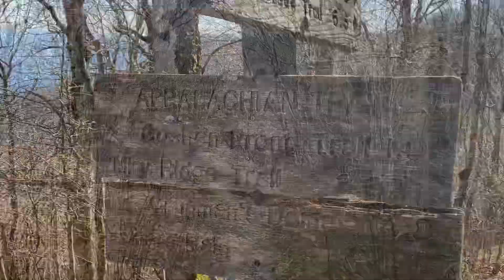Day 17 Cold Temps Are Back. Spence Field Shelter to Double Spring Gap Shelter. MM 197.2 (13.5)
Spence Field Shelter to Double Spring Gap Shelter

Hyperlite Mountain Gear Junction 3400
Dream Hammock Darien
Cedar Ridge 20 deg quilt
HG 0 deg under quilt
Patagonia Thermal Weight Top
Patagonia R1
OR Helium II
Patagonia Baggies
Patagonia Capilene Thermals
Darn Tough Socks
Topo Ultraventure Shoes